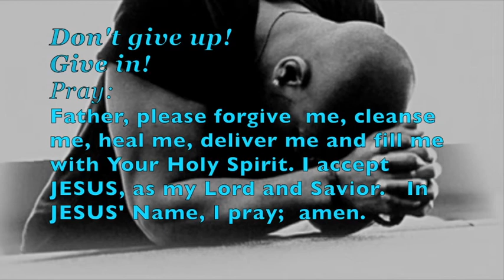SHAKEN by DARKNESS! * FEAR NOT! * It's the DAWN of a NEW DAY!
❤️ Or ... Shop Pats2Cents on AMAZON (My Store) Thank you. ... SHAKEN by DARKNESS! * FEAR NOT! * It's the DAWN of a NEW DAY!  ... LHH, Pat Love, Pats2cents, GodsIn2Love,